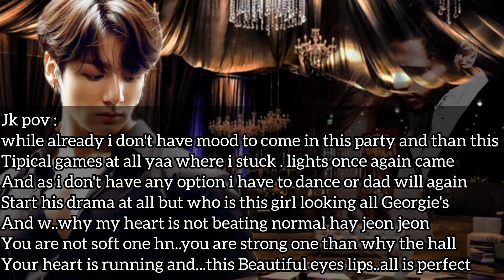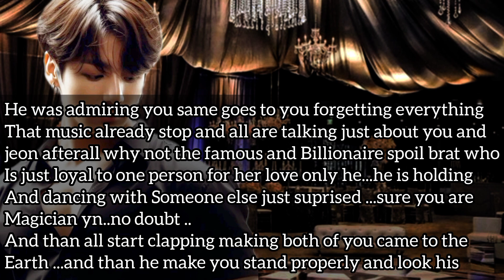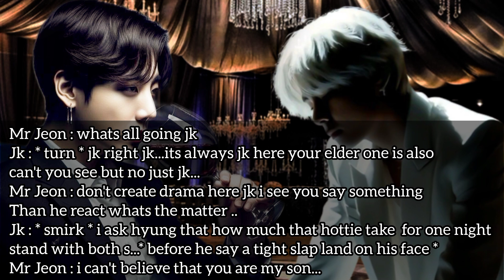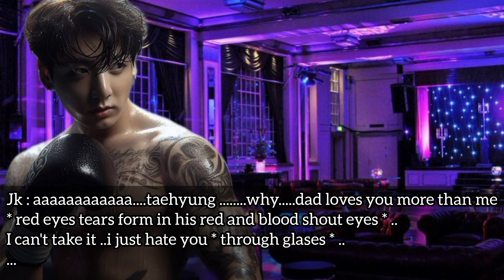🔞 [ 2 ] TAKING YOUR VERG!NITY OUT OF ANGER AND... JJK / KTH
JJK 🤍 WHEN HE ONLY LOVES YOUR BODY AND TAKE REVENGE

btsff

💜 Its all based on my imagination nothing is real .

💜I am not allowing anyone to copy my work or paste it .

💜 not in support of ADDICTION ❌ OBSESSION don't take anything Seriously just enjoy it. And be Happy .